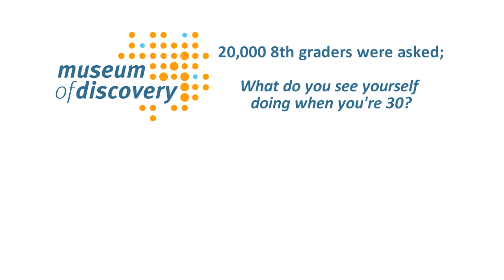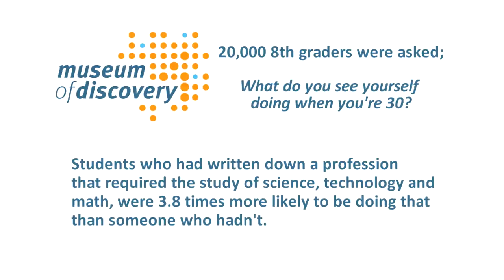The Museum of Discovery: We Make Learning Fun!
The Museum of Discovery in Little Rock, Arkansas ignites a passion for science, technology and math in a dynamic and interactive environment.